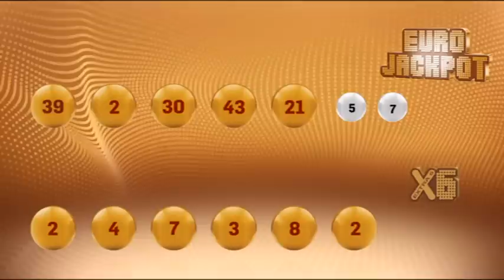Eurojackpot - 26. 12. 2014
Podívejte se na záznam slosování Eurojackpotu a jeho doplňkové hry Extra 6.